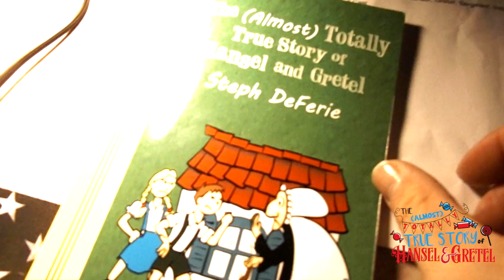The (Almost) Totally True Story of Hansel & Gretel Preview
A preview of BLT's production of "The (Almost) Totally True Story of Hansel & Gretel" at Togi's Playhouse Jan 25, 26, and 27